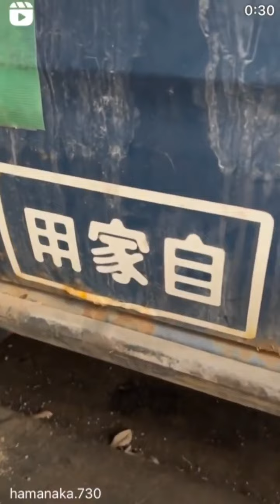Maki Rumas (Instagram stories от 27.04.22)